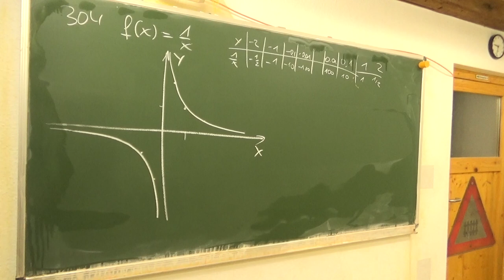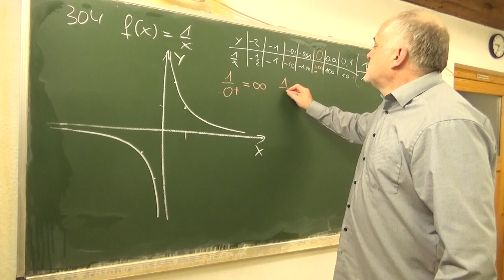Gebrochenrationale Funktionen: Definition Polstelle + senkrechte Asymptote (116/304a) | Mathematik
Aufgabe 116/304a aus Hurra Mathe (Version 7.1)